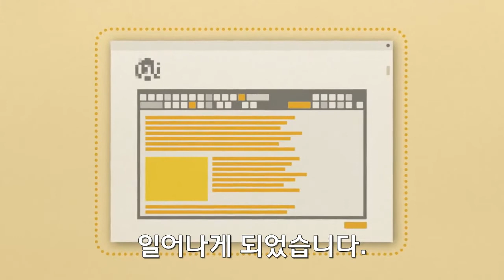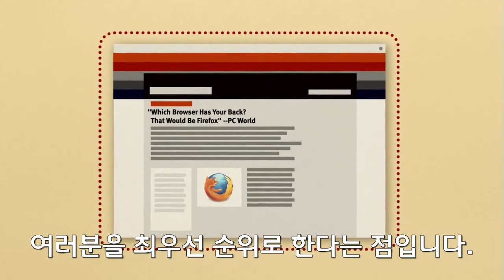Mozilla 이야기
Mozilla의 주요 활동 및 커뮤니티 소개